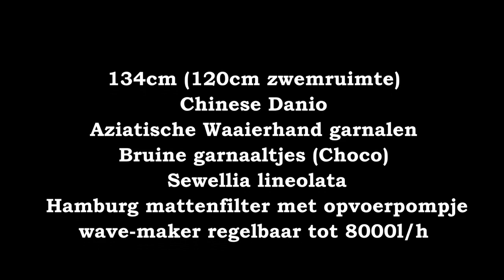Hillstream bakje tweede week na de operatie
Hillstream
134cm (120cm zwemruimte)
Chinese Danio
Aziatische Waaierhand garnalen
Bruine garnaaltjes (Choco)
Sewellia lineolata
Hamburg mattenfilter met opvoerpompje regelbaar tot 2500/h
wave-maker regelbaar tot 8000l/h